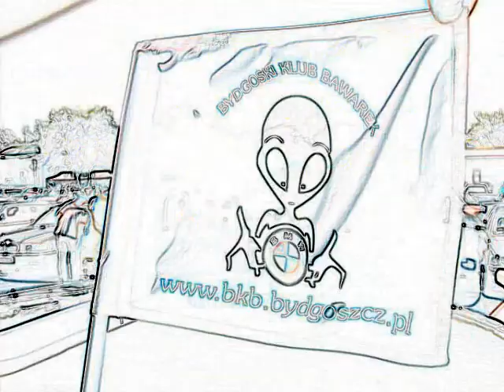Żółtek.wmv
Moja przygoda z e36 Dakar Gelb